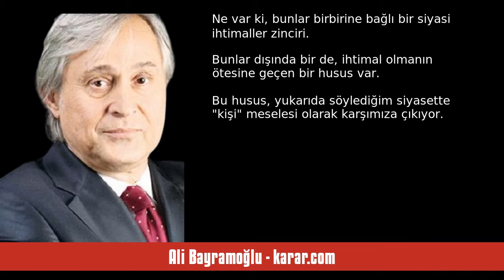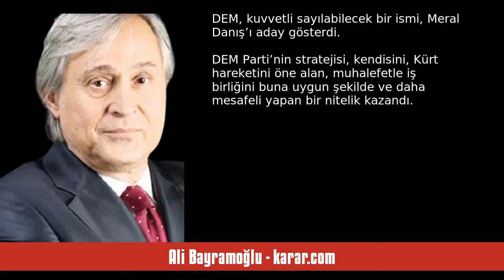ALİ BAYRAMOĞLU: SİYASETTE “KİŞİ” Mİ “PARTİ” Mİ? - SESLİ KÖŞE YAZISI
Ali Bayramoğlu - karar.com - Siyasette “kişi” mi “parti” mi? - 14 Mart 2024 tarihli yazısının seslendirmesi

"Ay sonunda bir kez daha sandık başına gidiyoruz

En kritik seçim İstanbul’da yapılacak. “Kim”, “nasıl hizmet edecek” sorularının ötesinde, muhalefetin iktidara son meydan okuma noktalarından birisi İstanbul. İktidar ve Erdoğan tüm gücünü bu seçimlere veriyor. İstanbul seçimleri bu bakımdan anlam taşıyor her şeyden önce.

Seçimlerin ikinci anlamı, siyasi partilerin değil kişilerin yarışı haline dönüşmüş olmasında yatıyor.

Kurum’un seçilmesi halinde bu, onun değil, Erdoğan’ın başarısı olacak, cum. "